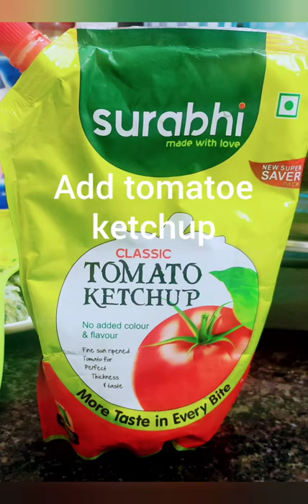Mulli ki Bhajee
Filled with alot of fresh green veggies